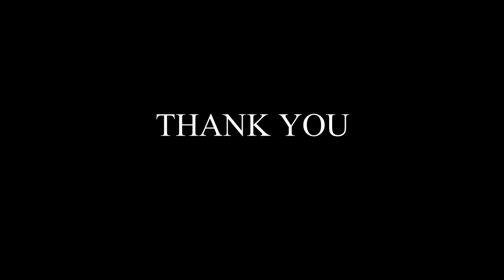Bauhjan Writer Kapil Krishna Thakur: An Interview; Bahujan Talkshow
Bauhjan Writer Kapil Krishna Thakur: An Interview; Bahujan Talkshow @asur tv bahujan dalit mulnibasi dalitLiterature @bahujanLiterature @adibasiLiterature